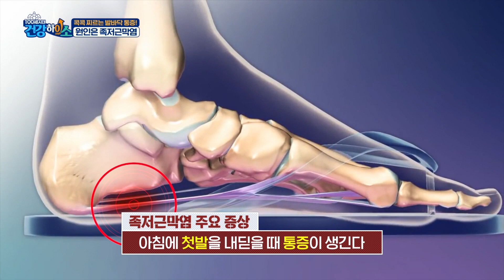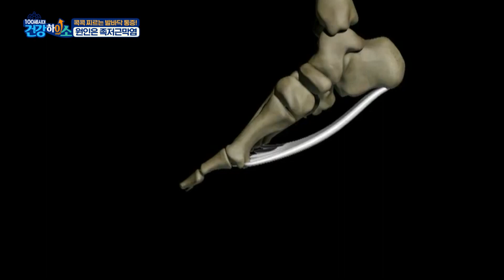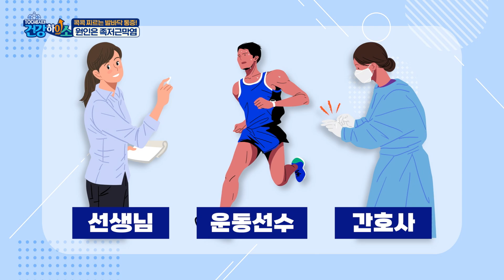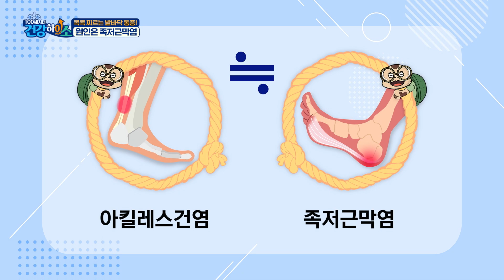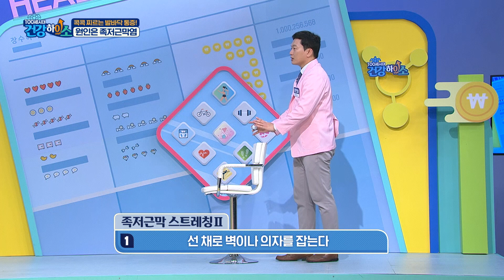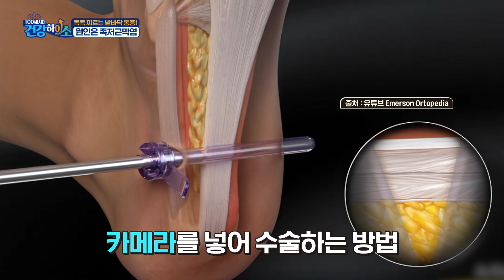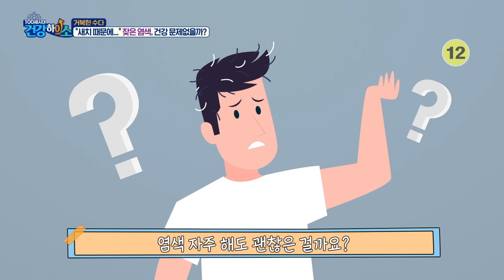[100세 시대 건강하이소] 콕콕 찌르는 발바닥 통증, 원인은 '족저근막염'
아침에 첫발을 내디딜 때 찌릿하다는데?
방치하면 무릎, 허리까지 문제가 생길 수 있다고?!

족저근막염의 원인! 아킬레스건염과의 차이점!
족저근막염의 치료법과 신발 선택 방법까지 자세히 알아보자~

발바닥 건강 유의하시오~